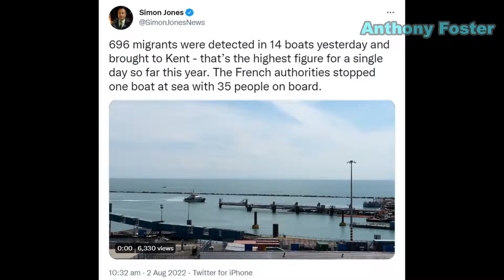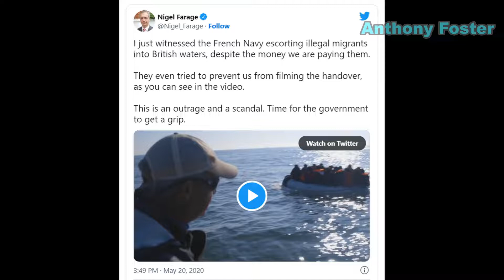UK to give French millions to stop boat migrants yet again, as more than 600 land in a day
Home Secretary Priti Patel says the British government will hand the French millions of pounds yet again to try and persuade them to stop boat migrants as a record 600 landed on Monday, pushing the total for the year to over 17,000.

Update: the final figures for Monday’s arrivals are 696 people in 14 boats. The French managed to stop a grand total of one boat with 35 people onboard, according to the BBC’s Simon Jones. This is the highest number of boat migrants in a single day yet.

Read the original story below:

Patel, the Conservative (Tory) Member of Parliament (MP) who leads the Home Office — which has broad responsibility for border control, national security, and policing — defended the taxpayer cash giveaway to Emmanuel Macron’s government despite protestations from senior members of her own party, who observe that the Channel migrant crisis has got and is getting progressively worse despite several previous major payouts.

“Until the French intercept the gangs and then detain them… this will not solve the problem. It’s just an extra cost to the taxpayers.” complained Tim Loughton MP, a member of the Home Affairs Committee of the House of Commons, in comments quoted by The Times.

“France has a moral obligation to protect vulnerable people” from potentially deadly exploitation by people-smugglers concurred Natalie Elphicke, MP for the port city of Dover where many migrants end up after landing.

“They should not need to be paid to do their duty,” she added.

The French have only ever stopped a relatively small number of migrant boats attempting to leave their shores for England, and indeed have been caught escorting migrant boats into British waters or handing over migrants to a complicit UK Border Force.

“The UK’s partnership with France in 2022 has resulted in over 13,500 crossing attempts from France being stopped — 60 per cent more than this stage last year — and our joint intelligence and security cell has dismantled 21 organised crime groups involved in trafficking small boats and secured over 500 arrests,” insisted Patel in defence of the plan to hand millions to the French yet again, heedless of the fact that boat migrant crossings are higher than they have ever been.

This reality was brought home on August 1st, when over 600 migrants on roughly a dozen boats were landed on British shores in around 12 hours — a new daily record. This day comes following a busy July — the busiest month of the year for migrant arrivals so far — with 1,000 arrivals last week. At least 17,000 migrants are known to have come to Britain by the Channel boat route so far this year.

It is unknown how much the French will be handed to try and persuade them to control their borders this year, but it comes on top of a £54 million payment in 2021 and a £28 million payment in 2020.